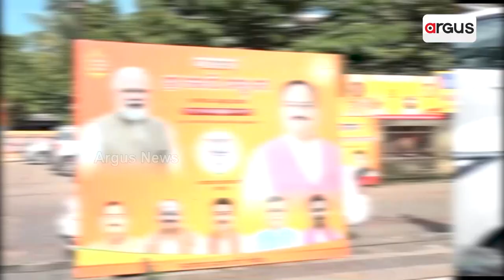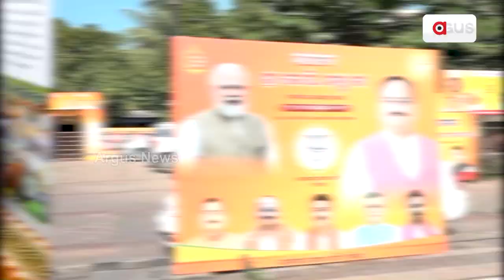BJP National President JP Nadda On A Two-Day Visit To Odisha